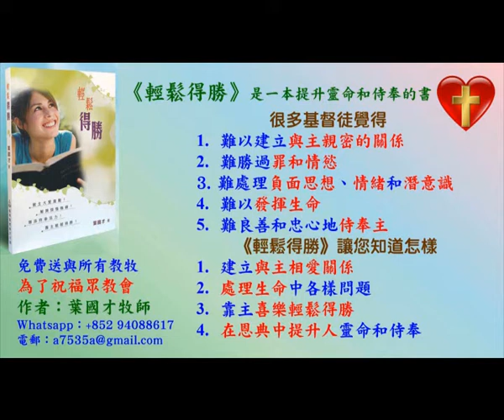見證: 姊妹分享經歷聖靈的喜樂 29.8.2021 -葉牧師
見證: 姊妹分享經歷聖靈的喜樂

1. 與主的關係：怎樣建立與主相愛的關係，怎樣從主的愛得力，怎樣深信神的供應和計劃。
2. 處理生命：怎樣不被人、罪、負面思想情緒和潛意識、婚姻和生活的問題、和侍奉的問題影響。
3. 進入不同層次的侍奉：侍奉可以由簡單的生活見證，到建立別人的靈命，或進入策略性的侍奉。

《輕鬆得勝》的特色：
1. 一目了然：簡單知道怎樣處理和發揮生命。
2. 有實際可行的方法：我和很多人曾20年實際地應用。
3. 可以輕鬆喜樂地得勝：可以在恩典中輕鬆喜樂地處理任何問題，不需要在壓力下成長。因為耶穌的軛是容易的，而神喜悅我們任何真心的努力。
4. 活出《輕鬆得勝》並不太難：處理和發揮生命並不是遙不可及。